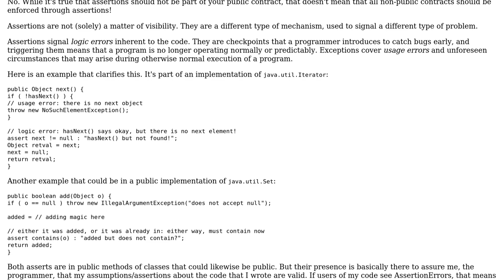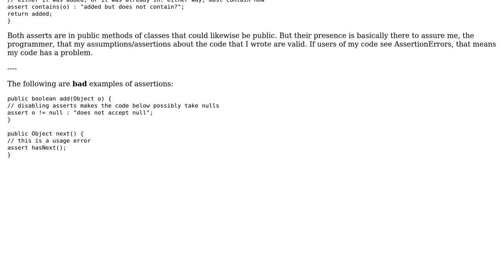Software Engineering: Should I assert in packages?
With thanks & praise to God, and with thanks to the many people who have made this project possible! | Content (except music & images) licensed under CC BY-SA | Music | Images & others | With thanks to user user2738698 user JvR user gnat and the Stack Exchange Network Trademarks are property of their respective owners. You are responsible for your own actions.